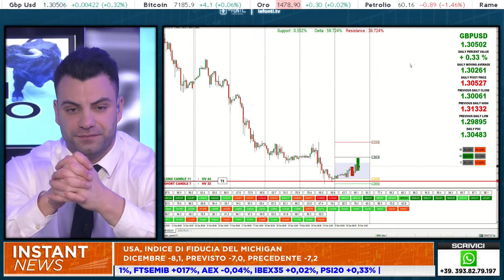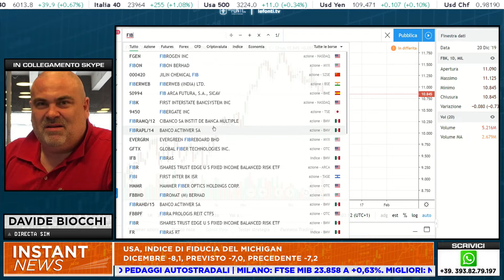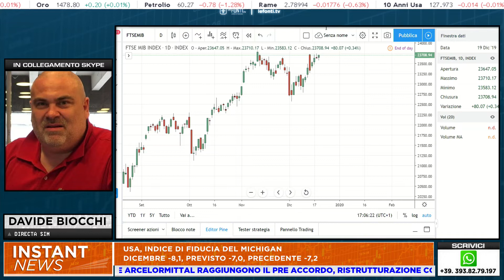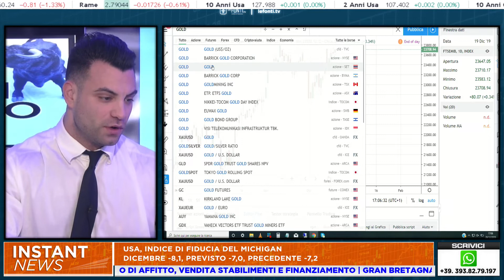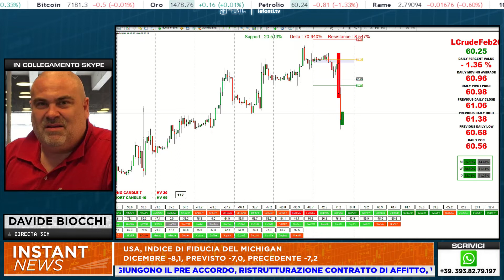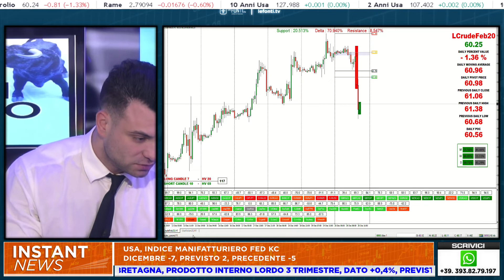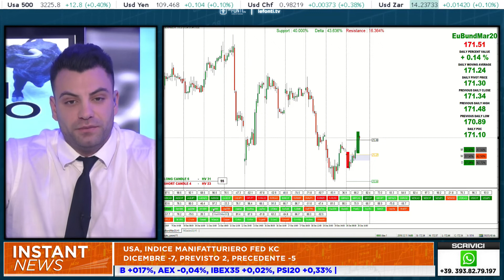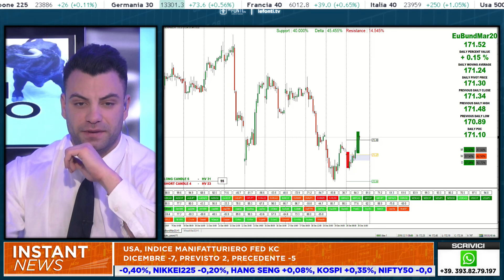Chart Talks con Davide Biocchi ospite su Le Fonti TV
Cosa ti sei perso con Davide Biocchi | Analisi su Le Fonti TV